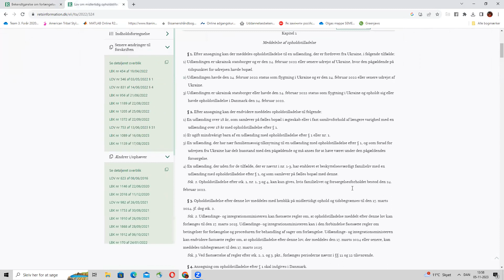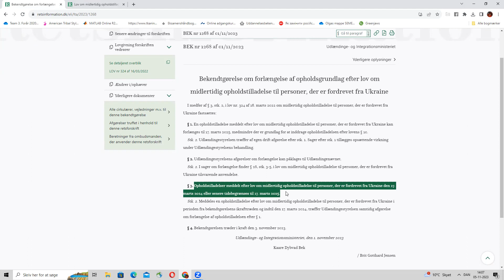Постанова про продовження дозволу на проживання: чи можуть мені не продовжити дозвіл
Постанова про продовження дозволу на проживання